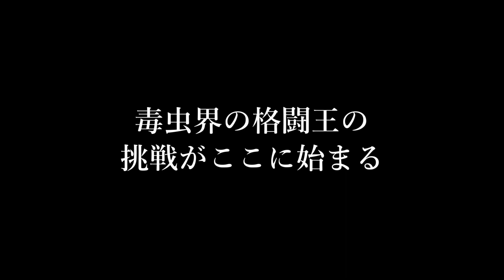【異種格闘技】最強節足動物への挑戦、チャグロサソリ対甲殻類１０番勝負前半【生き物バトル】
今回から遂に旧カメラ最後の企画系を貼りたいと思います。
その企画はチャグロサソリVS甲殻類軍団！
本当はダイオウサソリでやりたかったが落札したダイオウが
発送前に体調を崩したとしてキャンセルになった為
その代わりとしてチャグロサソリが抜擢される形に。
相手は本来ダイオウが務めるはずだった１０種。
それらを相手にチャグロサソリは大型コガネサソリ族の
門番たる強さを見せつけることができるのか！？
前半となる試合カードは
VSスナガニ２９ｍｍ
VSクロベンケイガニ３１ｍｍ
ＶＳベンケイガニ３６ｍｍ
ＶＳタイワンオオヒライソガニ４４ｍｍ
ＶＳアメリカザリガニ９１ｍｍ
となります。タイワン以外本土では普通にいる種。
それらを相手にチャグロはどのようにして戦う！！